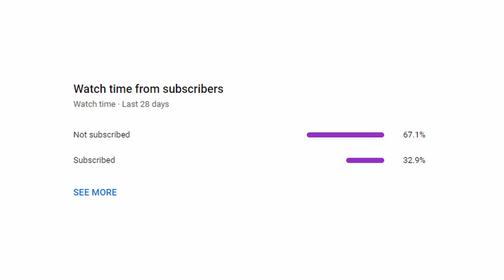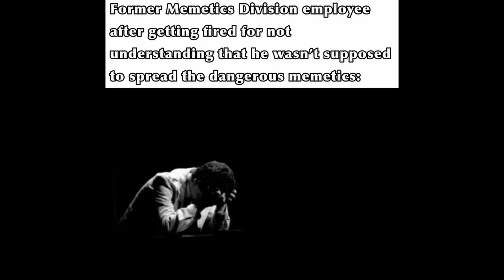SCP Memes | #514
Credits:
infinite#1094 - Discord
DragonLord365#9852 - Discord
Peashootz#8108 - Discord